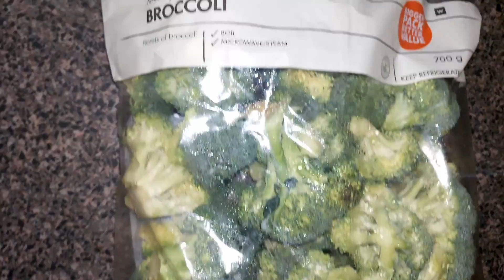Weightloss Vlog #2 | At Home Workout For Beginners & Advanced | Super Easy Keto Recipe | NaturalNanz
In this video I show you an easy to follow at home workout that you can use to gain strength and get fitter. I also show you a  really easy Keto recipe that you can use for meal prep

Remember, Beauty Starts From Within, Everything Else is A Cherry On Top